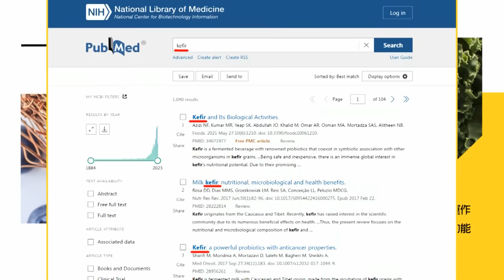【每日必看】韓國瑜要"出手"了! 蘇清泉爆料:韓規劃赴美助侯選情｜"過了這時間"藍白難合 黃敬平:只能固立委盤 20231001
00:00 賴拋護理師加薪 工程師揭"這津貼"仍在跳票中
00:54 侯友宜廣邀縣市首長.黨部主委 討論競總選務
03:29 "過了這時間"藍白難合 黃敬平:只能固立委盤